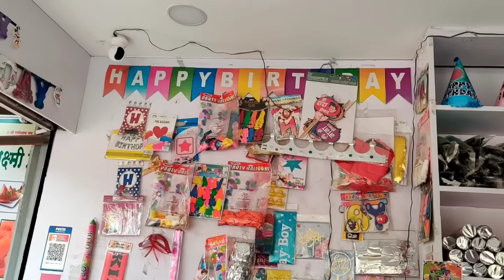कृष्णाचा बर्थडे सेलिब्रेट केला 🎂🥳